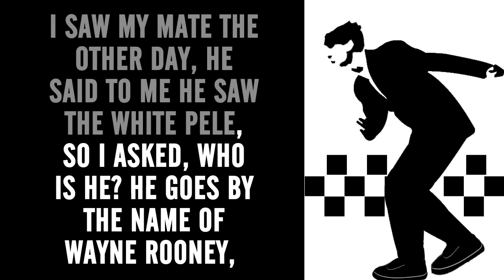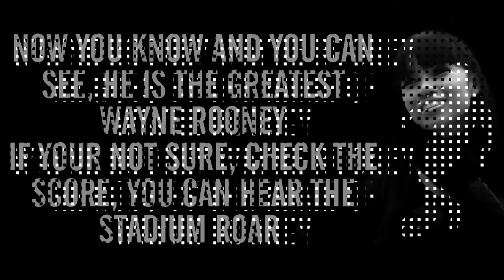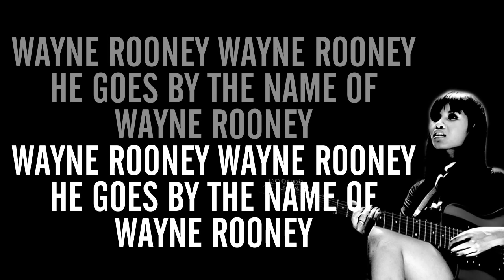The World Red Army - Goes By The Name of Wayne Rooney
Title: Goes By The Name Of Wayne Rooney

LYRICS

I SAW MY MATE THE OTHER DAY
HE SAID TO ME HE SAW THE WHITE PELE
AND YOU CAN SEE HE IS THE GREATEST WAYNE ROONEY,
HE GOES BY THE NAME OF WAYNE ROONEY,.